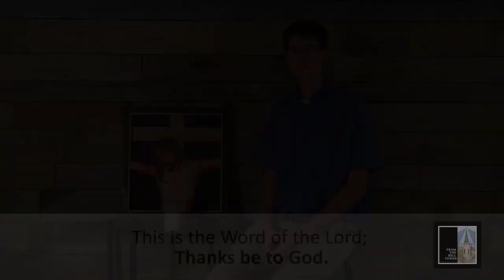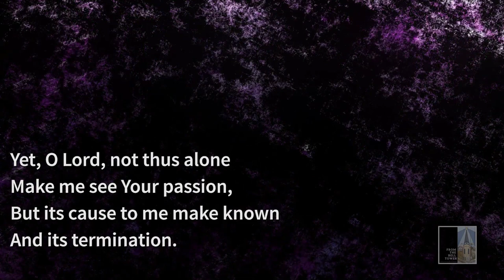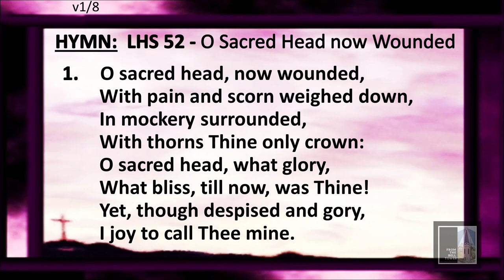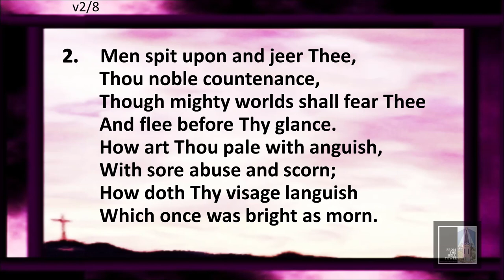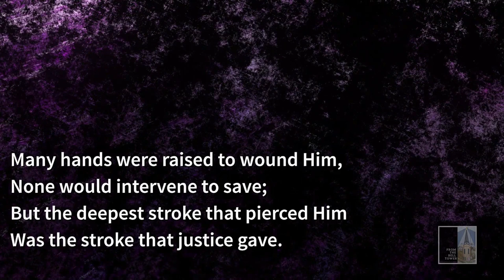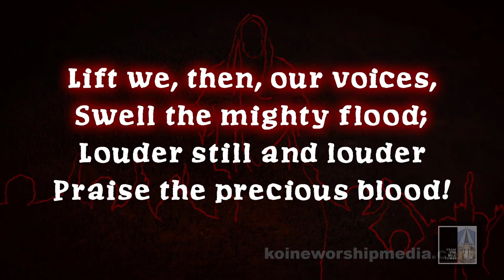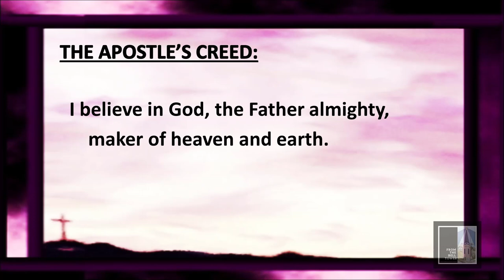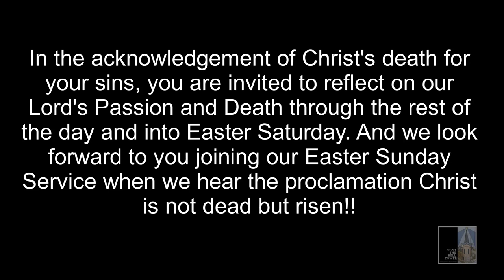Ep006 From the Bell Tower 10 Apr 20 - GOOD FRIDAY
This Service of the Word via FROM THE BELL TOWER was produced as a response to measures implemented in Australian by the National Cabinet, which has led to the suspension of all Worship Services in Churches across the Nation. This production enables people to be fed by God's Word and be in prayer at a time of uncertainty and anxiety. Nhill Lutheran Parish Media is in the process of making available the Service Order as a link. Sorry it is not available at this time.

Music Recordings Used with permission:
O Sacred Head - Carl Thiele
 Glory be to Jesus - Koine - koinemusic.com
Jesus, I will ponder/When I Survey/Stricken, Smitten - thehymnalproject.com

“Scripture quotations are from the ESV® Bible (The Holy Bible, English Standard